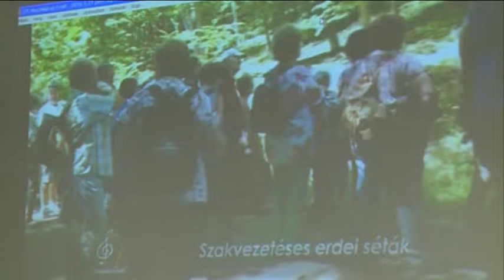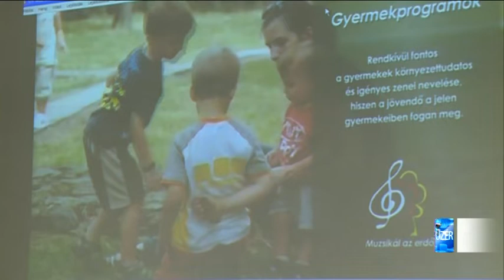2019.04.01. Salgótarjánban "Muzsikál az erdő"